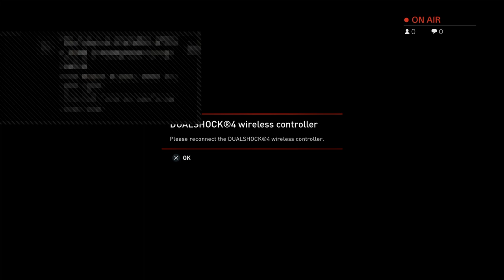Assasins Creed Syndicate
PLEASE NOTE

I will not be restarting the game so don't ask